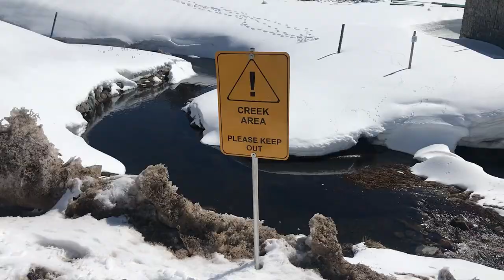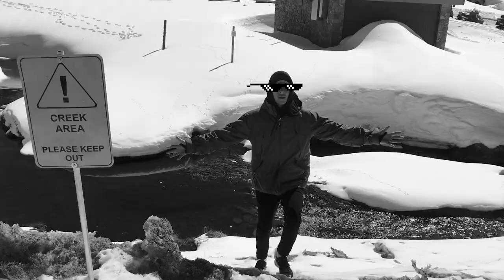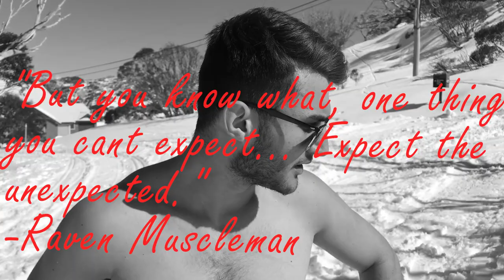BRUTAL WWE CHAMPIONSHIPS IN THE FREEZING SNOW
Part 3 of our road trip to Jindabyne. Raven learns from his previous mistakes, and better prepares for our snow expedition where we climb the highest peak to find that the annual Perisher White-Man Wrestling competition is being held on the same day!